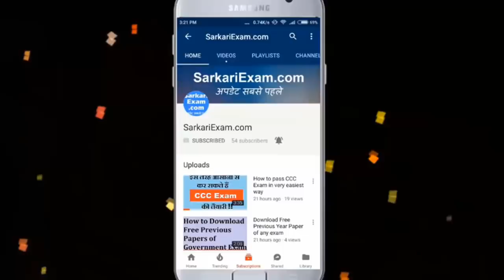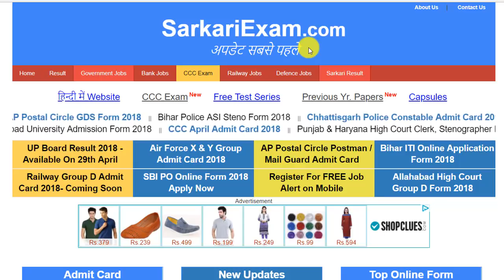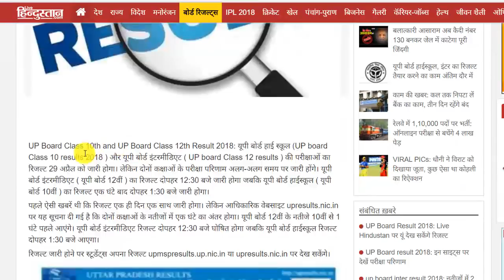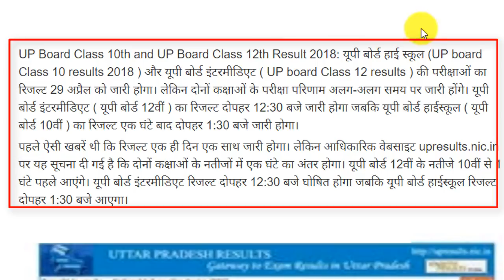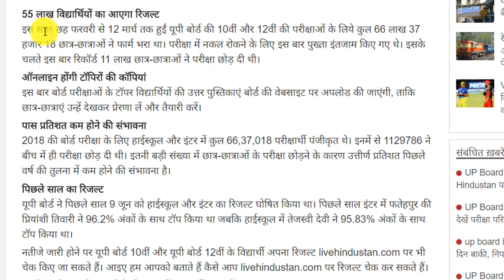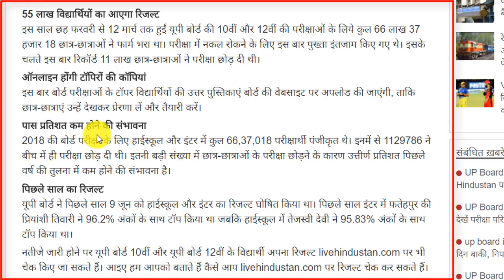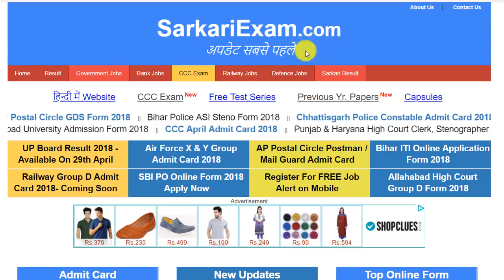UP Board Result 2018 latest news। UP Board Result 2018 - कुछ महत्वपूर्ण बातें, जरूर देखें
हैलो दोस्तों,
जैसा की आप सभी को मालूम है की आपका UP Board Result 29 अप्रैल को आ रहा है, तो दोस्तों आज का ये विडियो (खबर) आपके लिए बेहद महत्वपूर्ण है॥
आज के इस विडियो मे हमने आपके कई सारे महत्वपूर्ण प्रश्नों के जवाब दिये हैं, जो की आप ही मे से कई सारे कैंडीडेट्स ने हमसे पूछे थे ।
तो दोस्तों, देखिये इस विडियो को और जानें अपने सभी सवालों का जवाब ॥